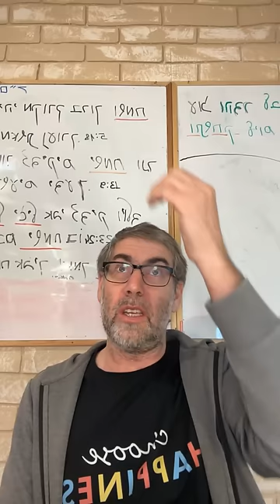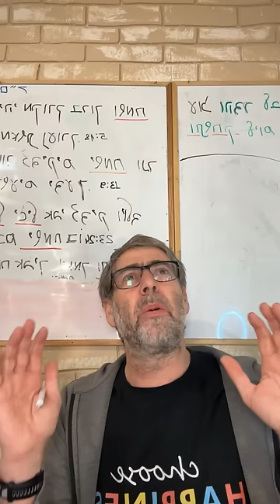✡️ Ицхак Пинтосевич: Возлюби Б-га всей душой. Музыка радует душу и разум. О благодарности. Урок 94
С точки зрения объективного взгляда на реальность, каждый день нашей жизни - это нечто абсолютно новое. Восприятие жизни как некой связанной последовательности строится только на мышлении самого человека.
Изучение молитвы Шма Исраэль - главной декларации веры и отношений с Б-гом.
Повторяем самые известные первые слова молитвы. Какое качество ив пробуждаем в себе, произнося их? Новое имя Яакова авину и диапазон проявлений человека.
Все проявления Вс-вышнего, даже раскрывающиеся посредством испытаний и суда над человеком - имеют в основе милосердие. Метафора с отцом, ругающим ребенка.
Следующая фраза, которую произносят шепотом. Подчеркивание аспекта Царя, Который руководит всем миром постоянно. Признание Вс-вышнего Царем над миром и нашей жизнью.
С каких слов начинается основной текст молитвы? Что подразумевается под "возлюби всем сердцем"? Правильное понимание любви с точки зрения законов Торы - любовь как часть системы.
Сердце по Торе - это мышление и внутренний мир человека. Взаимосвязь животной (инстинктивной) и Б-жественной части в человеке. Почему проявления животного начала - по сути не зло, но без контроля они становятся проявлениями злого начала?
Исполнение заповеди - выбор в пользу Б-га и Б-жественной души перед животной душой. Как происходит этот выбор? Несколько простых жизненных примеров.
Что значит любить Вс-вышнего животным началом? Принятие всего, что дал нам Вс-вышний, с любовью и благодарностью.
К чему привел первый грех в Ган Эден? Еще один элемент свободы выбора человека.
Радость и при успехе, и при неудаче - благодаря чему праведник способен достичь ее?
Что значит "возлюби всей душой твоей"? Страх как один из основных инстинктов человека и готовность пожертвовать жизнью во Имя Вс-вышнего. Примеры мудрецов, достигших такого высокого уровня.
Что значит "возлюби всеми силами твоими"? Два аспекта. Что является главными проявлениями злого начала человека и как с ними бороться?
Изучение книги рава Зелига Плискина "Happiness". Как помогает музыка в обретении счастья? Поддерживаем музыку в своем разуме и мыслях.
Что говорил Рамбам о пользе музыки для человека? Пробуждение позитивных вибраций в душе - музыка как приятное лекарство и зарядка для души.